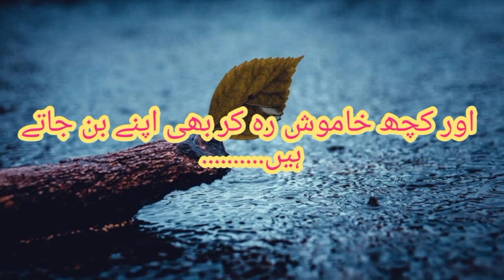Dil k rishty....| beautiful lines | such | achi batein | asi batein Jo hr kesi ko nh ati smaj